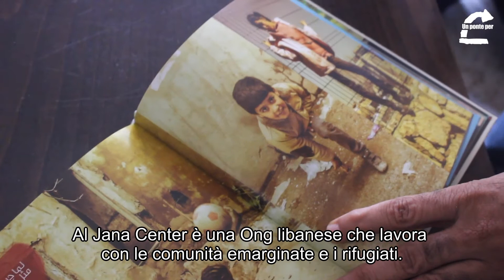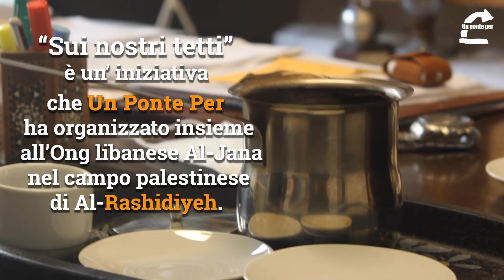"Sui Nostri Tetti"- L' evento di Al-Jana nel campo profughi di Rashidiyeh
“Sui nostri tetti”: così i nostri partner locali dell’organizzazione libanese Al-Jana hanno scelto di intitolare questa bellissima iniziativa, organizzata nel campo palestinese di Al-Rashidiyeh, nel sud del Libano.
Da noi, all’epoca della prima ondata di Covid-19, ci furono i balconi: usati per fare musica, parlarsi da lontano, ricordarsi di essere, nonostante le chiusure e le difficoltà, una comunità. Nei campi palestinesi del Libano però, di balconi non ce ne sono. Troppo poco lo spazio, troppo dure le condizioni di vita.
Quando tutto manca però, restano i tetti: quelli che sono stati utilizzati per costruire insieme una serata culturale, nel rispetto delle misure di distanziamento fisico imposte. “La popolazione palestinese in Libano vive in condizioni difficilissime, che la pandemia ha ulteriormente peggiorato”, scrivono i nostri partner.
“In assenza di qualsiasi iniziativa culturale di questi tempi, abbiamo coinvolto 60 famiglie in una serata di cucina, musica e arte. Ogni angolo è stato illuminato di colori. Musicisti locali hanno suonato, artisti e artiste hanno dipinto quadri e murales. E’ stato servito del cibo delizioso”, ci raccontano. E, a guardare queste immagini, non stentiamo a crederlo.
In un momento così difficile, ci teniamo a ricordare che non siamo tutte e tutti sulla stessa barca: perché c’è chi sta vivendo questa pandemia in un campo profughi, con una crisi economica senza precedenti, in spazi angusti e con strutture sanitarie fragilissime. Eppure, è nelle difficoltà le comunità ritrovano loro stesse. Restando unite.
Andrà tutto bene solo se andrà bene per tutte e tutti: lo ripetiamo dal primo giorno.